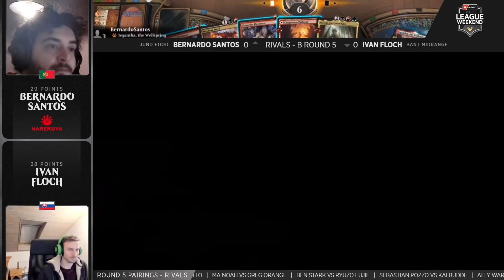Bernardo Santos vs Ivan Floch | Rivals | April Strixhaven League Weekend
Magic Rival League competitors Bernardo Santos (Jund Food) vs. Ivan Floch (Bant Midrange). The second match of this round is Lee Shi Tian (Goblins) vs. Raphael Levy (Abzan Midrange).

Find full coverage, decklists, and more about the League Weekend